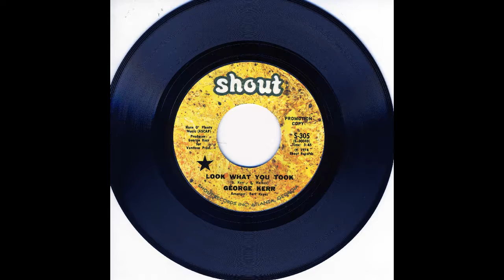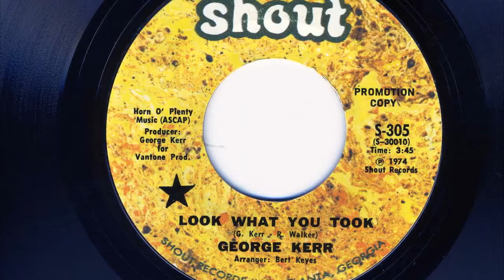Look What You Took - George Kerr - 1974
George Kerr is known primarily for his songwriting and producing career, having worked with such artistas as Linda Jones, the Whatnauts, the Escorts, Phyllis Hyman, Frankie And The Spindles, the Manhattans, and the roster of Sylvia Robinson's All-Platinum. He also was a former lead singer for Little Anthony And The Imperials. He cut several solo recordings under his own name, including this 1974 ballad, Look What You Took. Kerr's work producing and writing for acts based out of New York and New Jersey have kept him steadily employed in the music scene to this day.